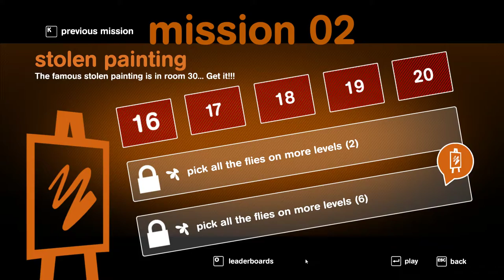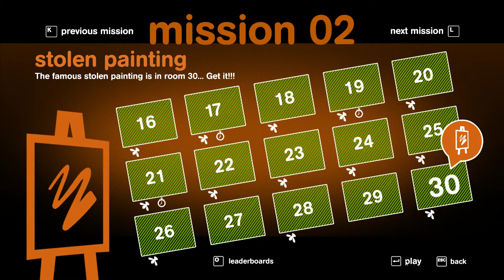Spy Chameleon - RGB Agent [2] Don't Go Changin'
Still not really getting me excited, but I'm already 40% done with the game so it's not a huge investment.